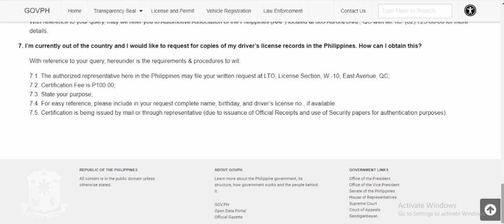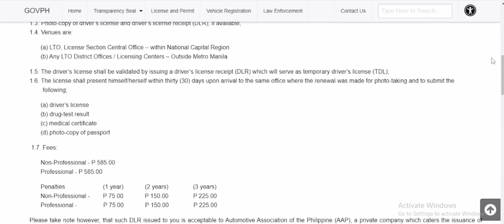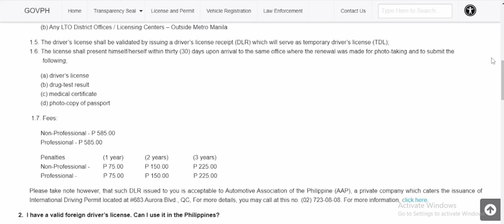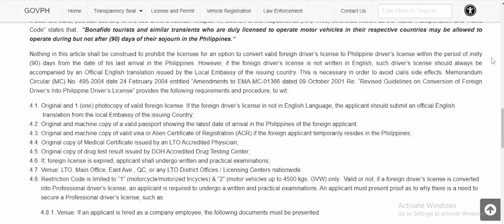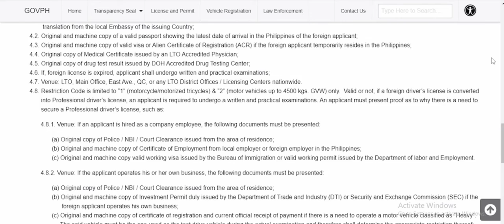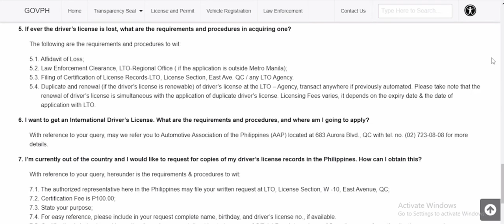LOSS DRIVER DRIVER LICENSE / INTERNATIONAL DRIVER'S LICENSE